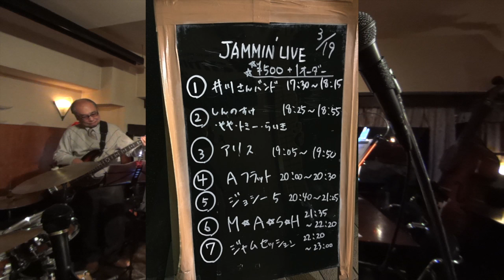Holy Land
M☆A☆S☆H
Yutaka Shinohara as ; Atushi Ooki tp ; Youichi Shinohara pf ; Yusumichi Iwama bass ; Tetsuo Shinoda ds
March 19 2016, Tokyo Meguro-ku Jammin'